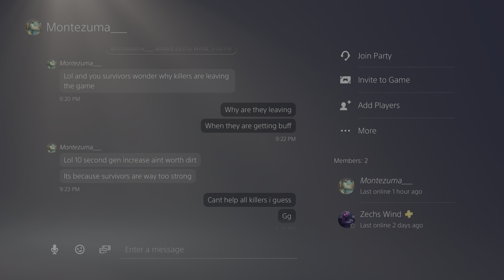Dead By Daylight (Entitled Killer)